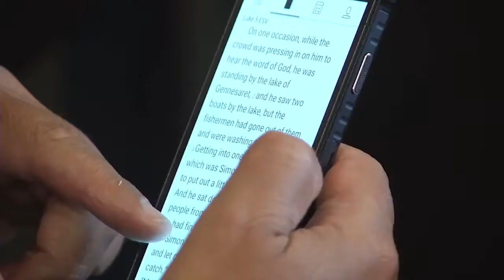Smoke mixed with scripture in San Marco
VIDEO: One local man is making it his mission to sell some Christian spiritual discussion along with cigars at a San Marco smoke shop.